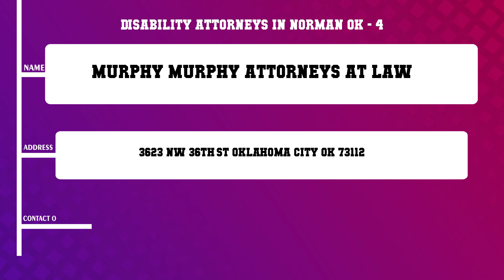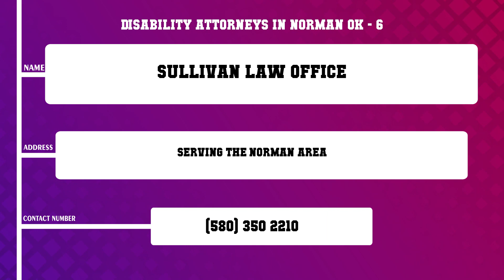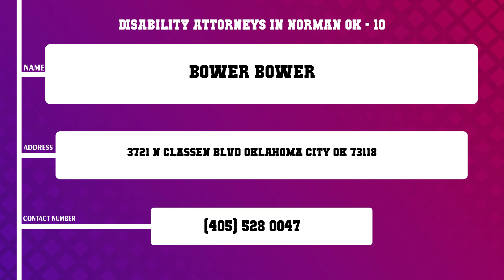Top 10 Disability Attorneys in Norman, OK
Top 10 Disability Attorneys in Norman, Most popular Disability Attorneys in Norman, OK, What are 10 best Disability Attorneys in Norman City?

List of Business/Service Listed in this Video related to Disability Attorneys:
Woodson and Goodwin
Allen Massie Law
Social Security Disability Advisors
Murphy Murphy Attorneys at Law
Bill Gordon Associates
Sullivan Law Office
Lawter Associates PLLC
Law Center For Social Security Disability
Berry Otterson PLLC
Bower Bower

Content of this Video:
10 Most Famous Disability Attorneys in Norman OK
Best 10 Disability Attorneys located near Norman
Norman Top Business related to Disability Attorneys